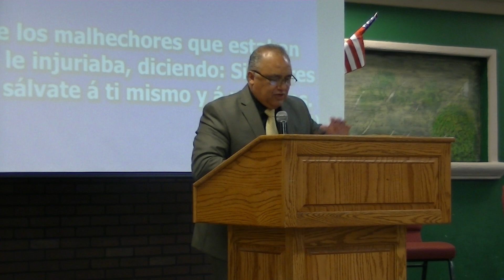PASTOR VICTOR HIGUERA ''MURIO POR NOSOTROS''THE DOOR CHRISTIAN CENTER CHANDLER AZ